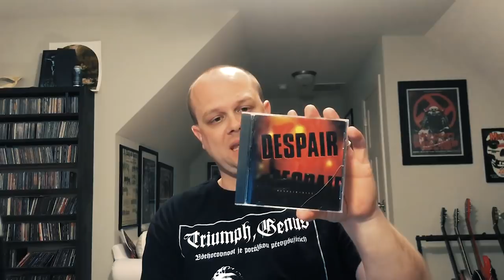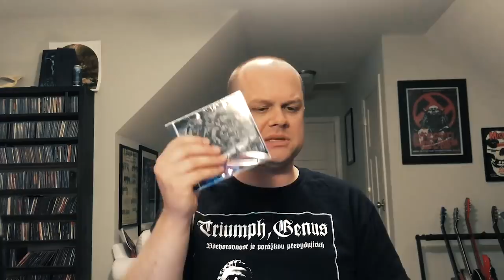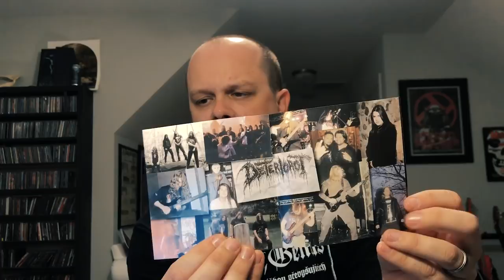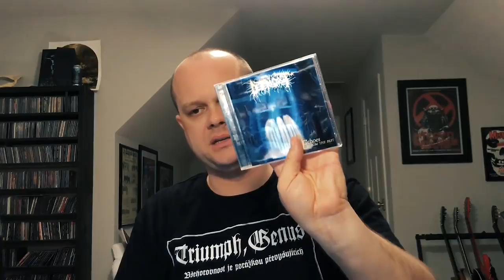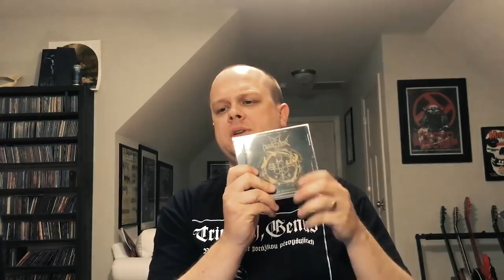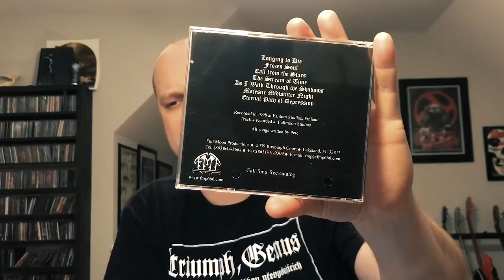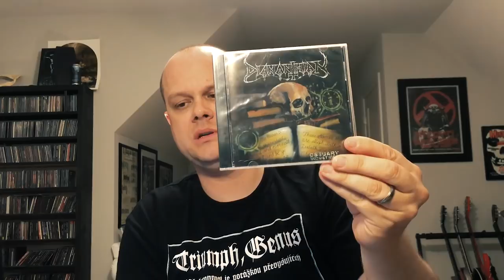PRIME DIRECTIVE | My CD Collection [part 23]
More CD Collection nerdery... DDDDDDDDDDDs